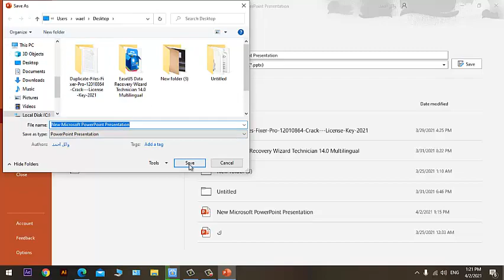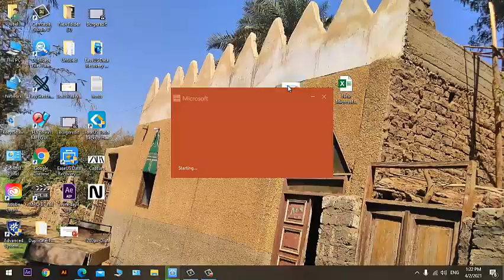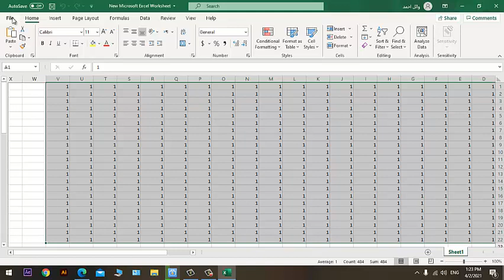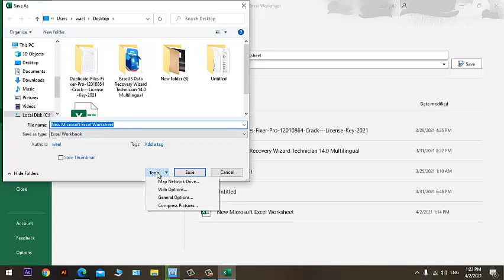كيفية وضع كلمة سر علي ملفات الاوفيس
دروس فوريو droos4u
قناة تهتم بكل ماهو جديد في عالم التقنية